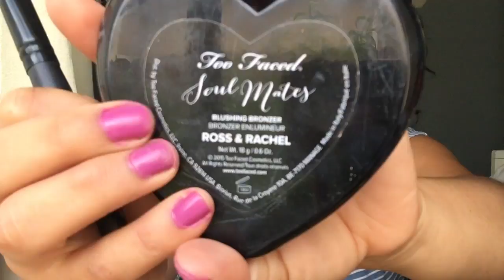GRWM Using Lorac Unzipped | Hair and Makeup| Spring Look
Hello guys
Hope you liked this get ready with me

Hair:
Conair Infiniti wand
big sexy hairspray

Eyes:
Lorac unzipped palette
Naked Basics 2 palette
Covergirl mascarra
revlon eyelash curler
nyx liquid eyeliner

Eyebrows:
ABH brow wiz in medium brown
ABH brow gel in clear

Face:
Tarte amazonian clay foundation in tan honey
Hard candy glamoflauge concealer in tan
laura mercer setting powder
maybeline fit me setting powder
milani blush
too faced soul mates duo in ross and rachel
mac highlighter in soft and gentle
laura mercier glow primer